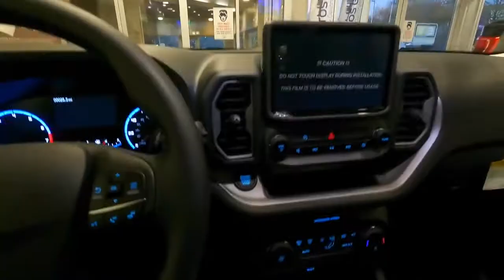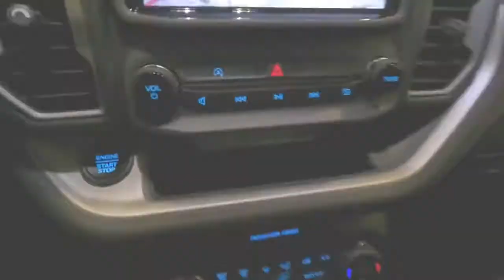2021 Ford Bronco Sport. Interior And Exterior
2021 Ford Bronco Spor